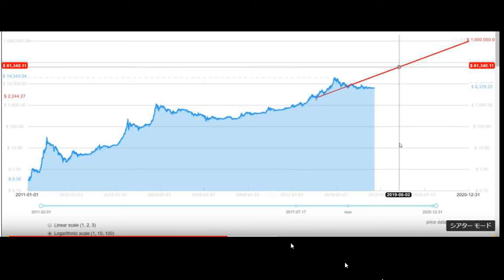億るための仮想通貨投資